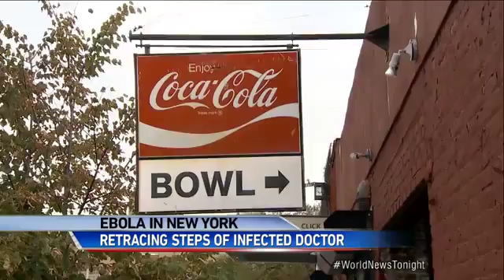Mandatory Quarantine for High Risk Fliers Through NY, NJ